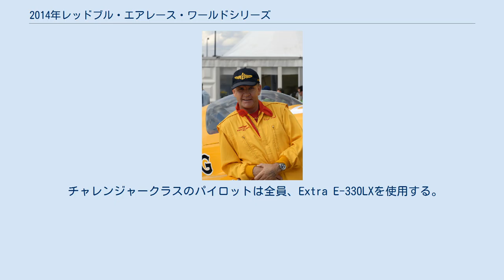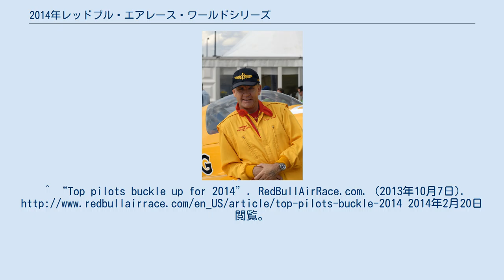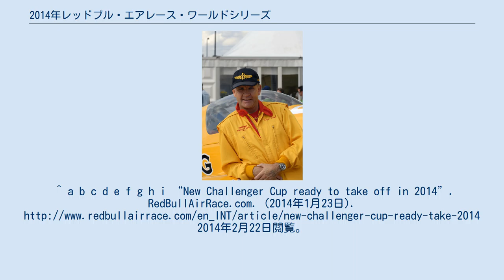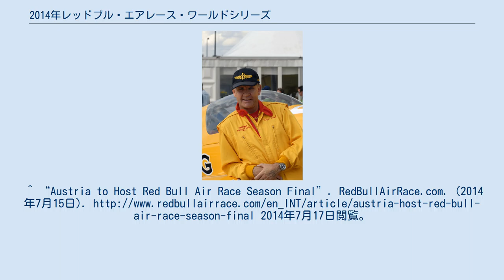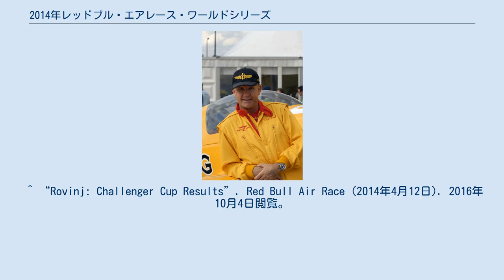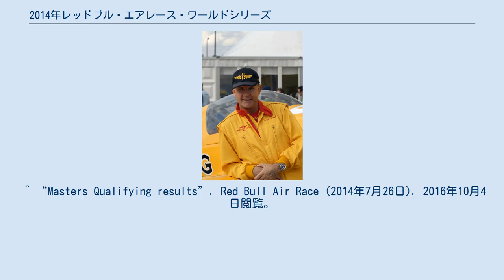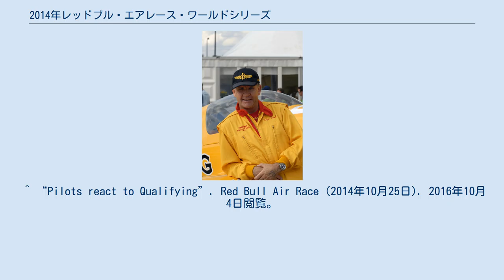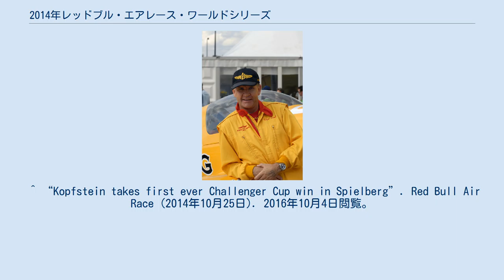2014年レッドブル・エアレース・ワールドシリーズ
レッドブル・エアレース・ワールドシリーズ
総合優勝したナイジェル・ラム 2014年レッドブル・エアレース・ワールドシリーズでは、2010年を最後に中断され、2014年に再開された通算9回目のレッドブル・エアレース・ワールドシリーズについて述べる。
 参戦して7年目のナイジェル・ラムがシリーズを通じて堅実なフライトを貫き、初めて総合優勝を果たした。
ラムは初戦と第2戦ではそれぞれ5位と8位で計5ポイントしか獲得できなかったが、マレーシア・プトラジャヤで行われた第3戦で初優勝、残りの5大会では全て2位という成績を修め、総合ポイントで前チャンピオンのハンネス・アルヒより9ポイント、ポール・ボノムより11ポイント上回った。
アルヒは第2戦クロアチア・ロヴィニと第4戦ポーランド・グディニャで、ボノムは初戦UAE・アブダビと第5戦イギリス・アスコットでそれぞれ2度ずつ優勝した。
ニコラス・イワノフは第6戦アメリカ・フォートワースとオーストリア・シュピールベルクのレッドブル・リンクで行われた第8戦（最終戦）で優勝したほか、ピート・マクロードが第7戦アメリカ・ラスベガスで優勝した。
 本シリーズより、若手パイロットのスキル養成も兼ねて、チャレンジャー・カップが導入された。
チャレンジャークラスでは、選手は少なくとも3大会に出場し、第7戦ラスベガス大会までの通算成績の上位6名が、オーストリアのレッドブル・リンクで行われる最終戦に参加できた。
チェコのペトル・コプシュタインが2位のハリム・オスマン（マレーシア）に1.1秒の差を付けて優勝し、初代チャンピオンとなった。
 チャレンジャークラスのパイロットは全員、Extra E-330LXを使用する。
ボルトン、ツェピエラ、オスマンの3名が、スロベニアのムルスカ・ソボタで行われたレースの予選キャンプで厳しいトレーニングとテストに合格し、2014年4月5日より初参戦することが決定した。
 2014年は全8戦が行われた。
7月15日に、中国・北京で開催予定だったレースが、オーストリア・シュピールベルクのレッドブル・リンクで代替開催されることが発表された。
 チャレンジャークラスのパイロットは、シーズンを通じて少なくとも3大会に出場し、出場した試合の内、最も良かった3大会のスコアをチャレンジャー・カップのランキングに計上でき、ランキング上位6名のパイロットがレッドブル・リンクで行われる最終レースへの参加権を得る。
 ランキング 最終戦 オーストリアで開催されたシーズン最終戦では、ポイント・ランキング上位6名がチャレンジャー・カップの最終的なランキングを決定するためにレースに臨んだ。
 ^ 荒天のため12日の決勝レースは中止となり、予選の順位がそのまま結果となった。
^ “Top pilots buckle up for 2014”. RedBullAirRace.com. (2013年10月7日). 2014年2月20日閲覧。
^ a b c d e f g h i j k l “pilots”. RedBullAirRace.com. 2014年2月20日閲覧。
^ a b c d e f g h i “New Challenger Cup ready to take off in 2014”. RedBullAirRace.com. (2014年1月23日). 2014年2月22日閲覧。
^ a b c d “Three New Pilots Earn Race Wings”. RedBullAirRace.com. (2014年4月5日). 2014年4月7日閲覧。